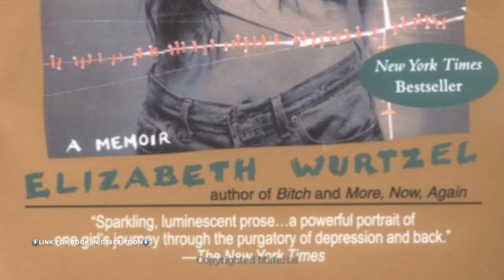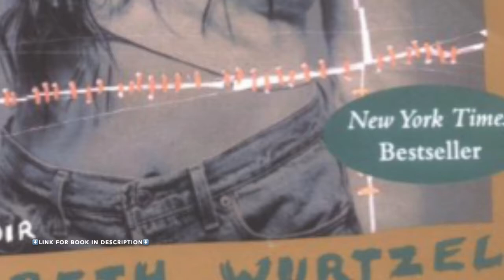Prozac Nation by Elizabeth Wurtzel - Free Audiobook in Description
Listen to a 📚book FREE with a FREE 🎧Audible Trail!!!
Or buy the 📖 book on Amazon!

Currently this title is not available as an audiobook on Amazon.
BUT it is available as a movie title

Prozac Nation is a memoir by Elizabeth Wurtzel published in 1994. The book describes the author's experiences with atypical depression, her own character failings and how she managed to live through particularly difficult periods while completing college and working as a writer. Prozac is a trade name for the antidepressant fluoxetine. Wurtzel originally titled the book I Hate Myself and I Want To Die but her editor convinced her otherwise. It ultimately carried the subtitle Young and Depressed in America: A Memoir.

🎧 FREE Audible Trail

What do I get?
30 days of membership free, plus 1 audiobook and 2 Audible Originals to get you started.
After trial, you’ll get 3 titles each month: 1 audiobook and 2 Audible Originals of your choice.
Quick & easy exchanges. Swap any audiobook you don't love.
Cancel online anytime, but keep your entire library forever.

Get 12 audiobooks all at once and 2 Audible Originals from a curated selection every month.
Easy exchanges - swap any audiobook you don't love.
Keep all your audiobooks, even if you cancel.

Sources: Amazon, Wikipedia and the book.